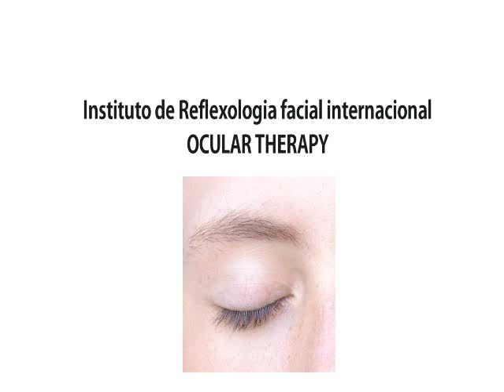Ocular Therapy Reflex therapy by Lone Sorensen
Lone sorensen